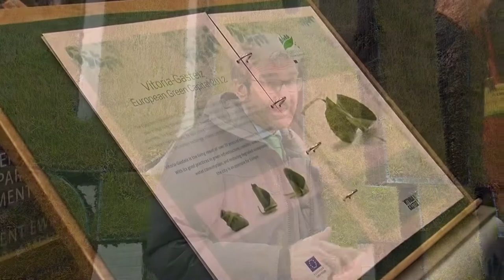Alkatea Zurekin - Vitoria-Gasteiz hacia la neutralidad climática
Vitoria-Gasteiz ha firmado su adhesión a la declaración de ciudades neutras en carbono para 2030. La neutralidad climática tiene que incorporarse a la Agenda Verde de la ciudad, un reto colectivo como lo fue el de conseguir la Capitalidad Verde Europea.